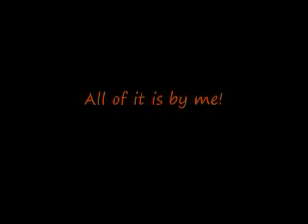chef cathy video game near completion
Please test it!

Controls
A=Left
D=Right
W=Jump
S=Down but really doesn't increase your dropping speed!
goal:collect mac and cheese
All programmed by mezzzz noone else involved except for music!
this was fixed because I gave a copy of it with a failed dynamic cam I still gotta find out how 2 do it so the score showed up as nan instead of your actuall score if you watched and though "Hey dis score doesn't work I will ratwe 0" try again! I fixed it in about 15 minutes after original upload!
Please beta test and report glitches to me!__